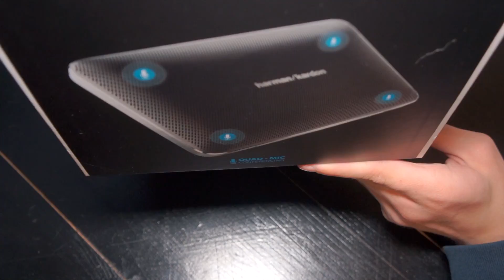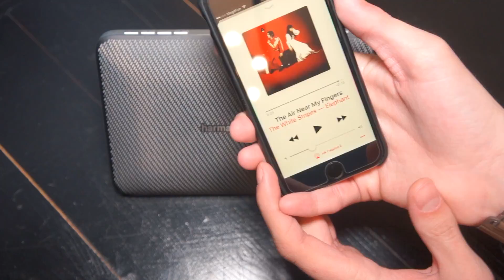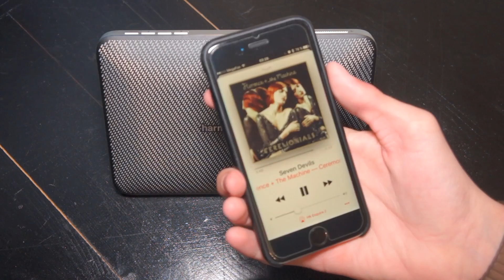Harman/Kardon: Esquire 2. Портативная акустика официального стиля.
Спецификации колонки:

Диапазон воспроизводимых частот: 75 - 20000 Гц
Отношение сигнал/шум: 80 дБ
Мощность колонок: 2x8 Вт
Количество полос AC: 1
Широкополосный динамик: 32 мм
Функции: встроенный микрофон
Размеры (ШxВxГ): 190x130x34 мм
Вес: 0.60 кг (с элементами питания)
Дополнительная информация: четырехканальный микрофон